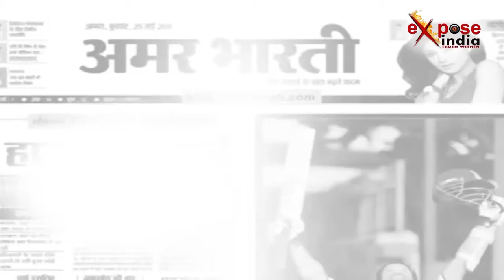तीन तलाक पीड़िता ने किया SC के फैसले का स्वागत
गाजियाबाद में तीन तलाक पीड़िता ने सुप्रीम कोर्ट के  फैसले का स्वागत किया, और साथ ही सरकार की मंशा पर सवाल भी उठाए हैं...  पीड़िता ने सरकार से उम्मीद जताते हुए कहा कि सरकार अपने तय समय में कानून बनाकर महिलाओं की मदद करेगी... आपको बता दें कि महिला के पति ने कई बार अमानवीय बर्ताव करने के बाद महिला को तलाक दे दिया था... जब इसकी शिकायत पुलिस से की गई तो पुलिस ने महिला के पति को गिरफ्तार करके जेल भेज दिया...लेकिन जेल से बाहर आने के बाद पति ने महिला को तलाक दे दिया... उस दिन से ही महिला न्याय की आस में दर दर की ठोकरें खा रही है...।